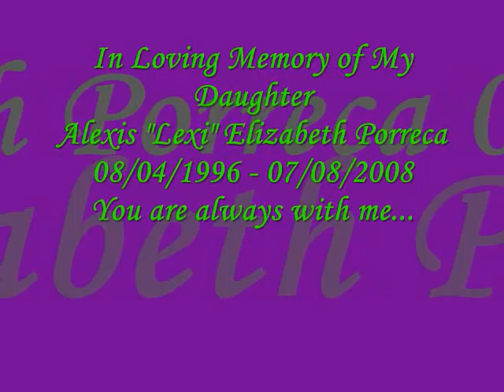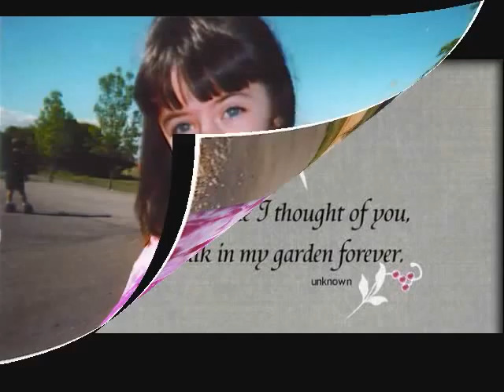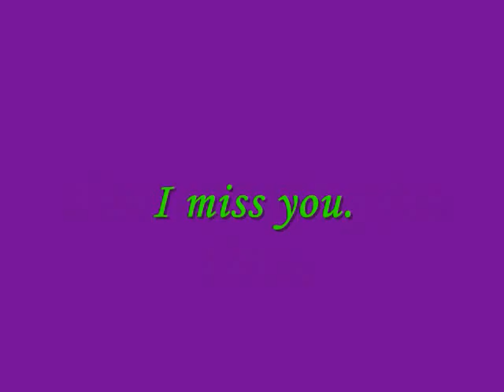In Memory Of Alexis "Lexi" Elizabeth Porreca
This is a video that I made for my daughter, Lexi who tragically passed on July 7, 2008 at the age of 11 years and 11 months old. I know she is with me every day and I look so forward to the day that I see her again. I included the lyrics to the music, as it has become a very special song from me to her. Enjoy!

The Sound of White by Missy Higgins

Like a freeze-dried rose, you will never be,
what you were, what you were to me in memory.
But if I listen to the dark,
you'll embrace me like a star,
envelop me, envelop me...
If things get real for me down here,
promise to take me to before you went away -
if only for a day.
promise to take me back to the tune
we played before you went away.

And if I listen to, the sound of white,
sometimes I hear your smile, and breathe your light.
Yeah if I listen to, the sound of white ..
You're my mystery. One mystery. My mystery. One mystery.

My silence solidifies,
until that hollow void erases you,
erases you so I can't feel at all.
But if I never feel again, at least that nothingness
will end the painful dream, of you and me...
If things get real for me down here, promise to take me to
before you went away, if only for a day.
If things get real for me down here, promise to take me back to
the tune we played before you went away.

I knelt before some strangers face,
I'd never have the courage or belief to trust this place,
But I dropped my head, 'cos it felt like lead,
And I'm sure I felt your fingers through my hair...

And if I listen to, the sound of white sometimes
I hear your smile, and breathe your light.